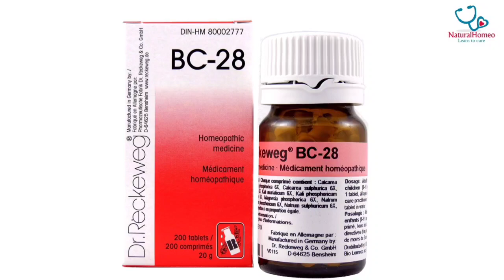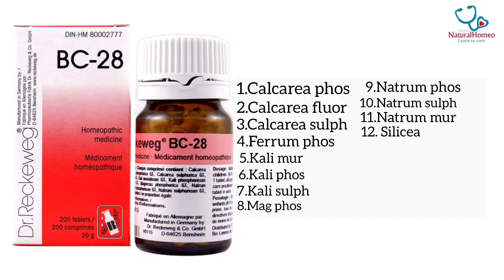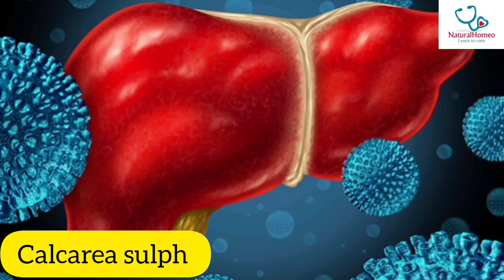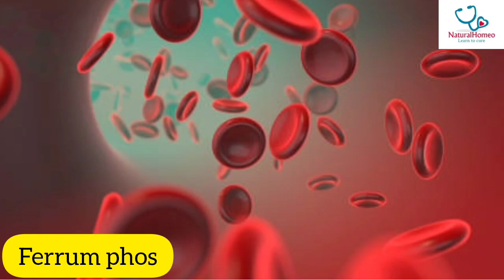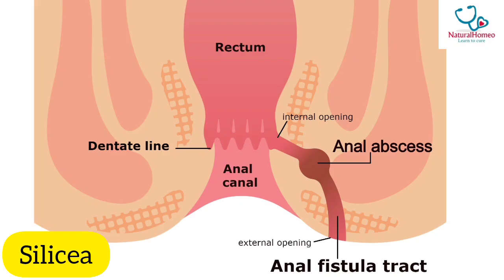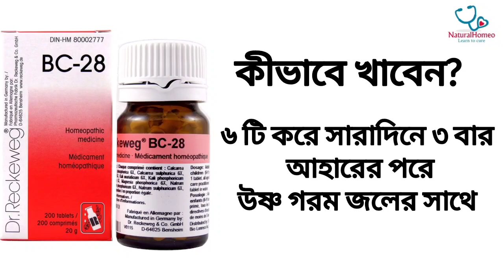হোমিওপ্যাথিক বায়োকম্বিনেশন ২৮,একটা ঔষধ সেবন করে সারাজীবন সুস্থ থাকুন Bio combination 28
হোমিওপ্যাথিক বায়োকম্বিনেশন ২৮
একটা ঔষধ সেবন করে সারাজীবন সুস্থ থাকুন

6 tabs 3 times after meal with warm water

ঔষধ Hapco, SBL‌ বা WSI(Dr Willmar Schwabe) বা Dr. Reckeweg এর কিনবেন। ঔষধ খাবার খাওয়ার ৩০ মিনিট আগে অথবা খাওয়ার ৩০ মিনিট পরে খাবেন।

Thanks & Regards,
NaturalHomeo